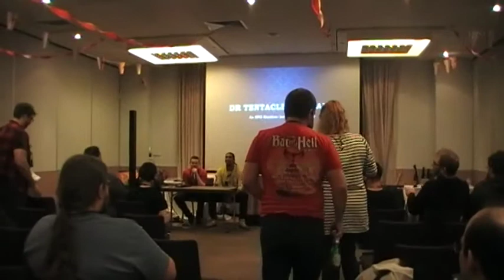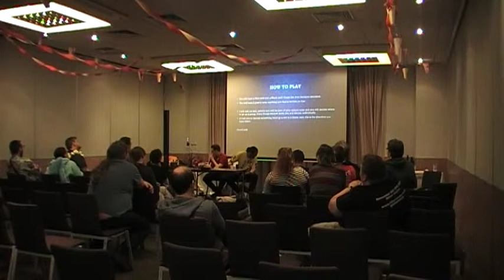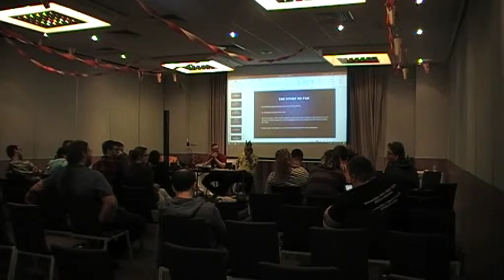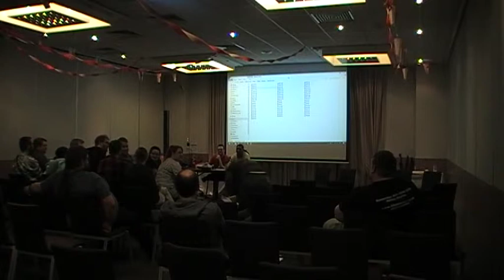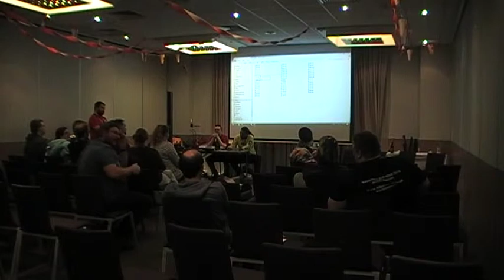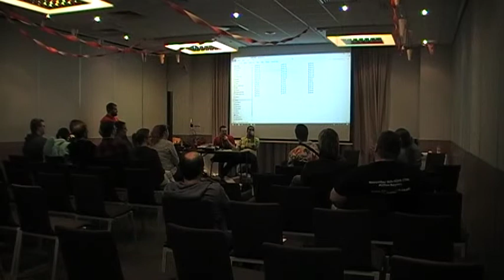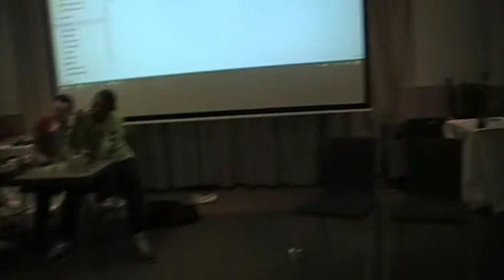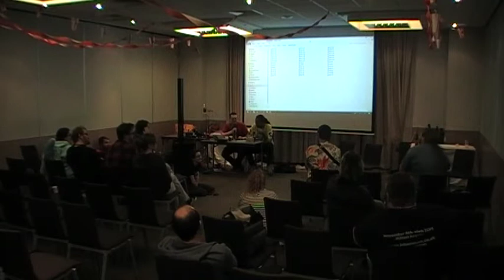Minamicon 25 - Dr Tentacles is Dead